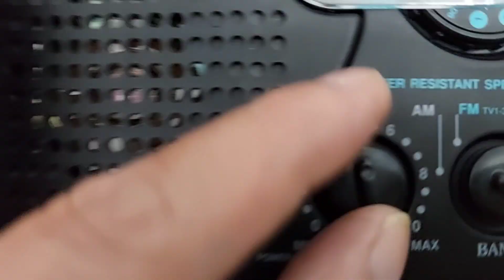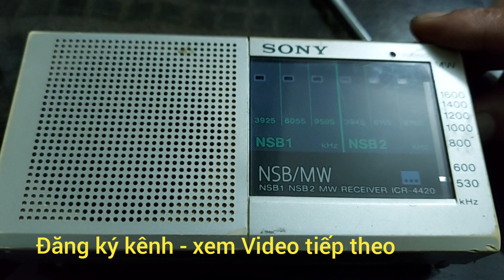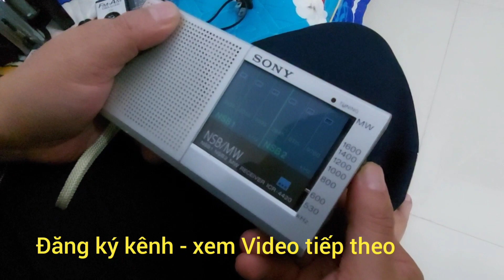Radio Casette Nhật bãi giá rẻ ...